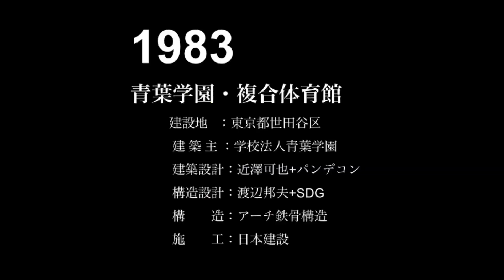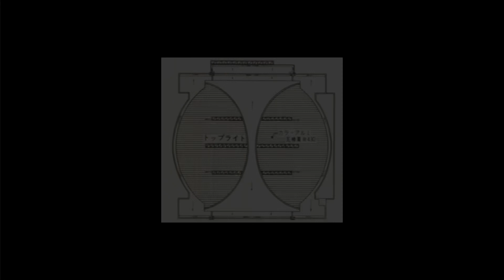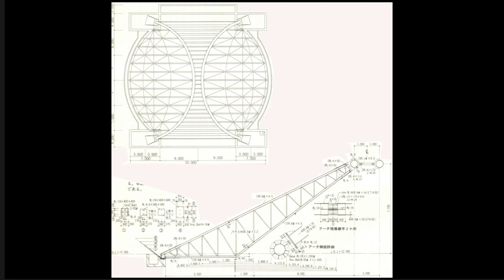第26回 アーチ複合構造 青葉学園 • 複合体育館 建築家 近澤可也 アーチ鉄骨構造 SDG 渡辺邦夫の未完の軌跡 飛躍する「構造デザイン」 半世紀の記録(1970-2020)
第26回 アーチ複合構造 SDG 渡辺邦夫の未完の軌跡 飛躍する「構造デザイン」半世紀の記録(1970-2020)

第26回
1983年
アーチ複合構造
施設
近澤可也
青葉学園
複合体育館